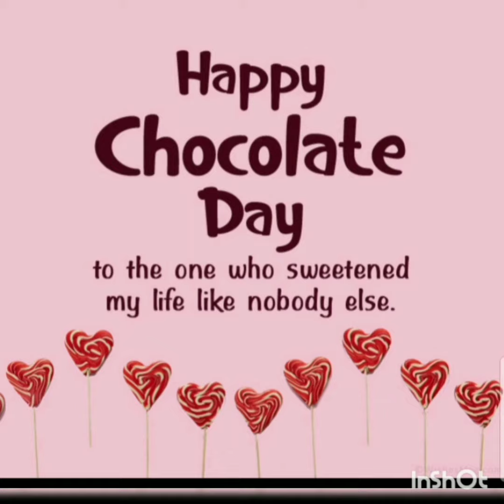Chocolate day special WhatsApp status||||Happy chocolate day 2023..